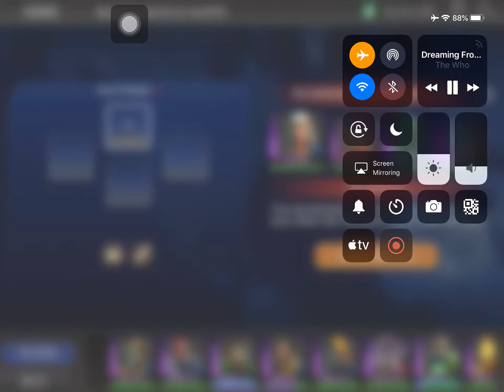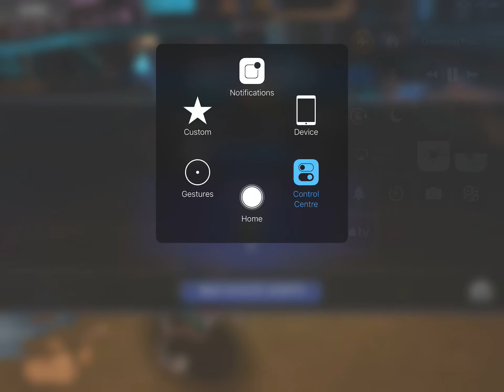DC Legends Game Red Alert Final Round 20200303